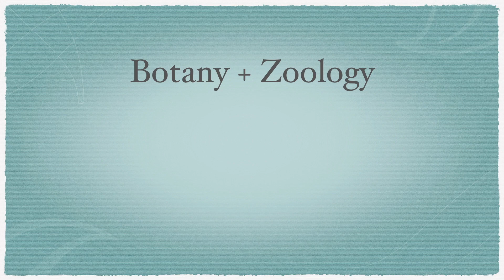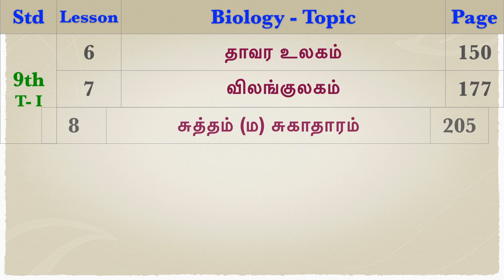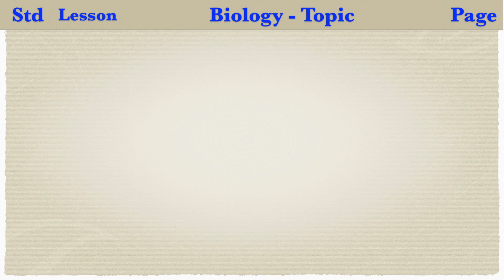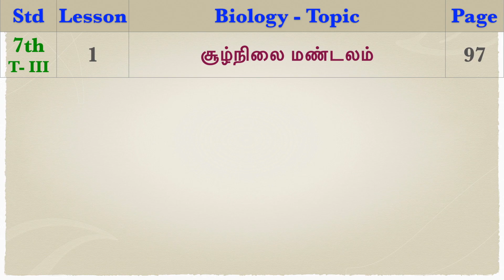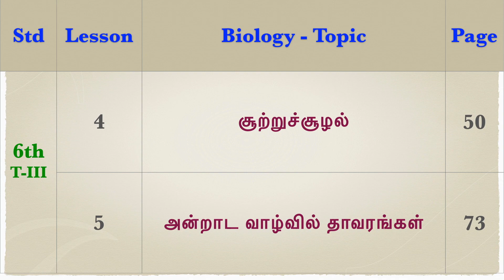TNPSC Biology Syllabus, Topic Wise Study Plan | TNPSC Group-4/CCSE-IV 2019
In this video we bring a detailed plan for preparing for the Biology (Botany + Zoology) subject for the TNPSC Group-4/CCSE-IV exam 2019. Sirpi Academy constantly providing regular updates for better preparation for all the subjects. As part of that, here the Biology (Botany + Zoology) subject gets this plan of topic wise explanation from Samacheer Kalvi Books.